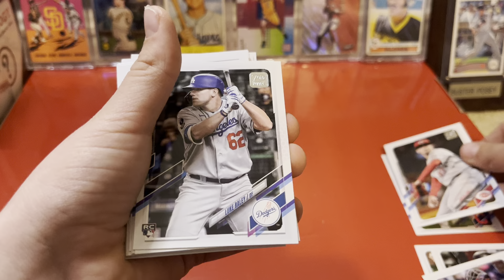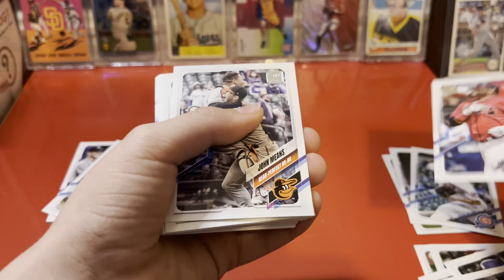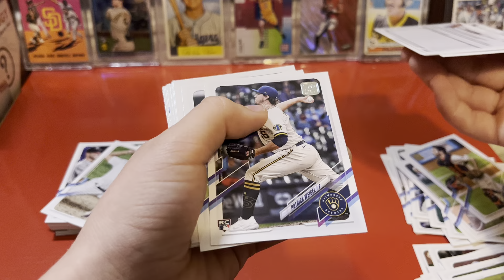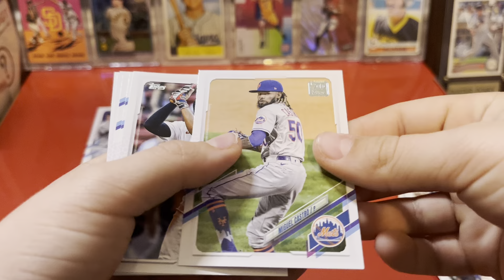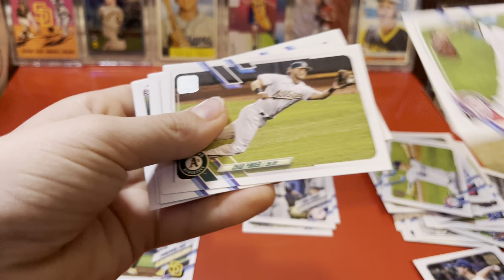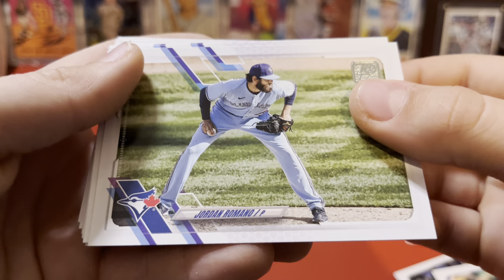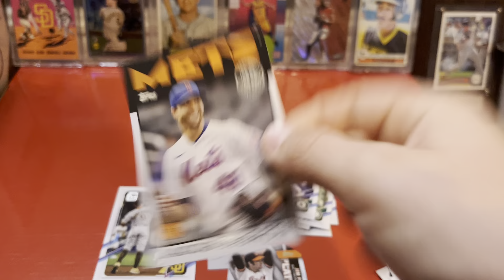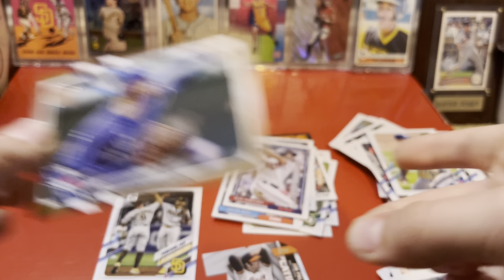Opening a box of 2021 topps update. Gold hit!